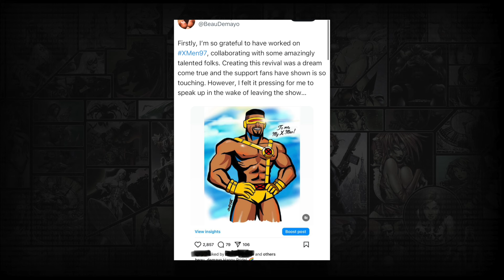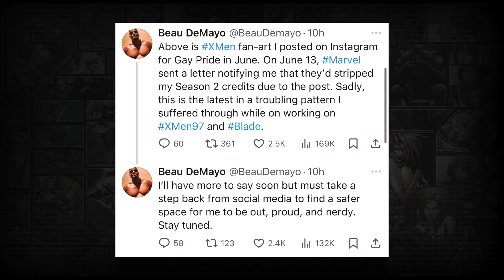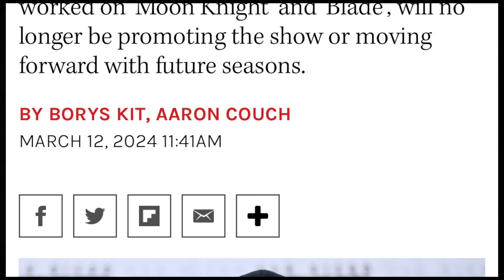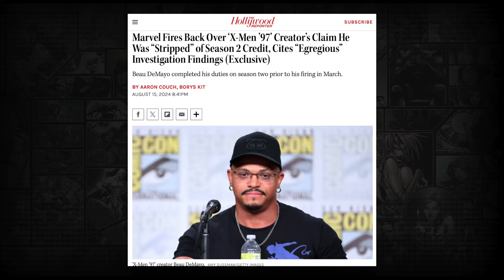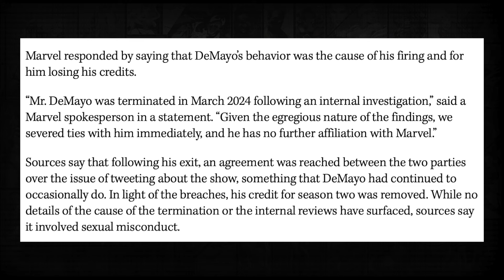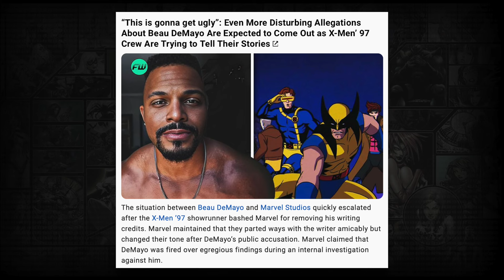Beau DeMayo and the most annoying video ever to make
The twisting (stupid) story of Beau DeMayo and the dummy problem of social media, bad behavior, and more.